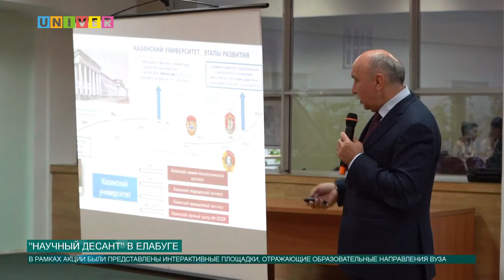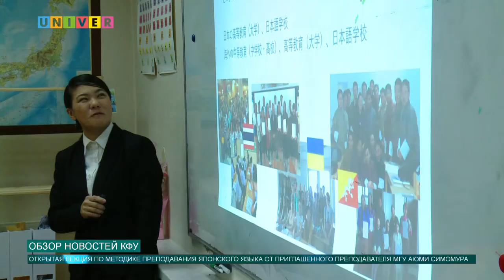Новости КФУ от 11.11.2019